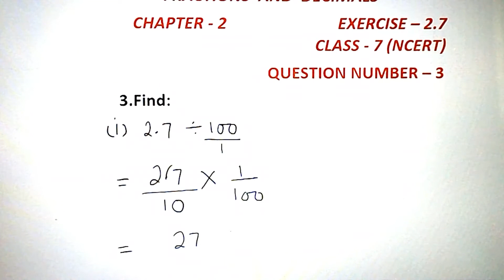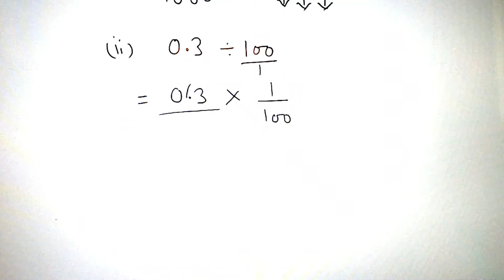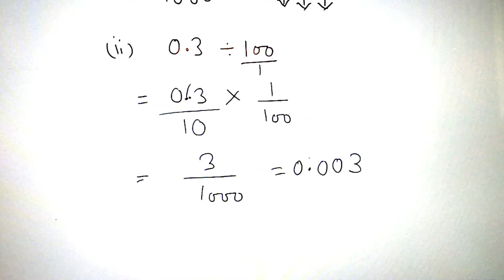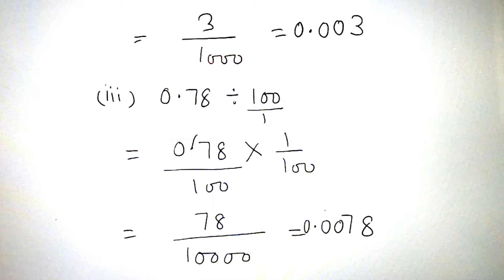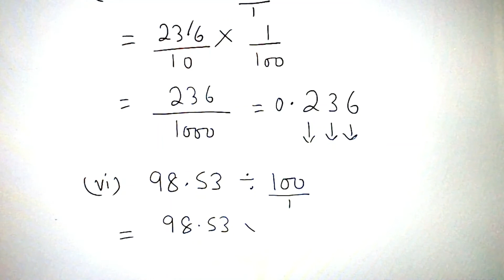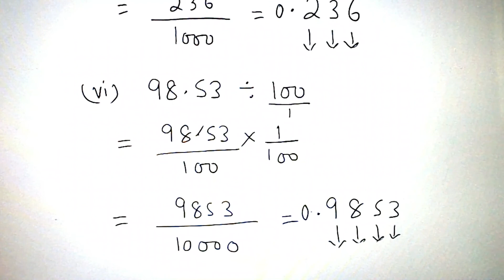CLASS 7:NCERT | Ex 2.7 | Question No. 3 | Chapter 2 | Fractions and decimals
Through this video, I have explained briefly the question number 3 of exercise – 2.7 (i.e., Fractions and decimals) from NCERT || So, that this video helps you to solve it easily |||

HELLO FRIENDS,
I am NIVA KUMARI. Welcome to my YouTube
Channel STUDYONLINE by NIVA KUMARI.